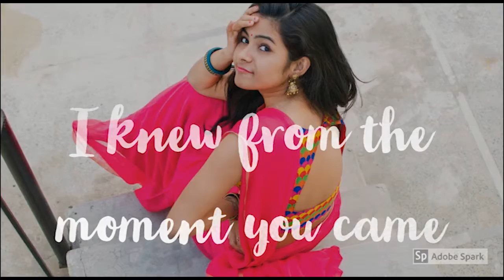Happy Birthday Pika